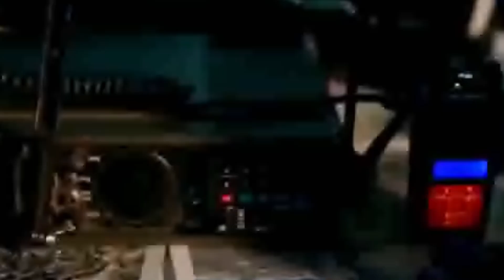Best Bollywood Movies Screen | Ultimate movie clip | Indian Airforce 🇮🇳